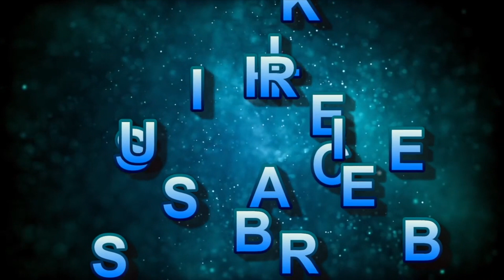PRAIA TO CALHETA DE SAOMIGUEL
🇬🇧Ride from Praia to Calheta in Island of Santiago with an emphasis on Calheta.
🇵🇹Vista de Praia até Calheta de São Miguel em Santa Cruz.